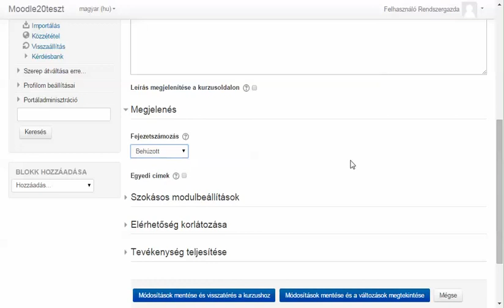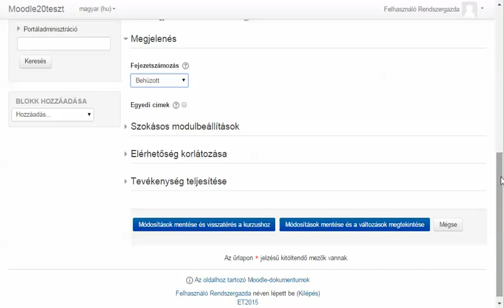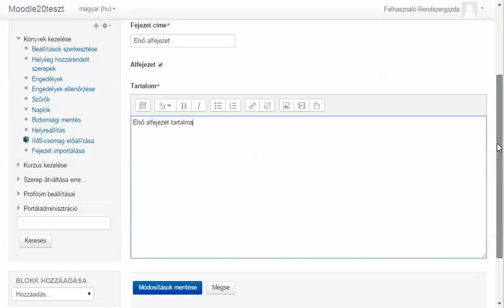Könyv kurzuselem hozzáadása a kurzushoz